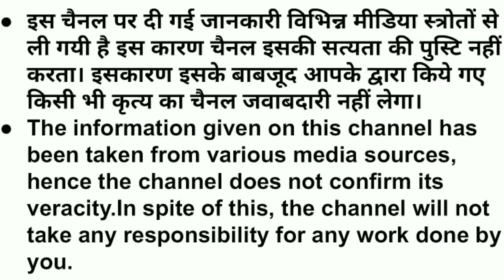दिल्ली से बिहार के लिए 6 स्पेशल ट्रेन ||दिल्ली से समस्तीपुर,बरौनी,पटना और गया के लिए ट्रेन